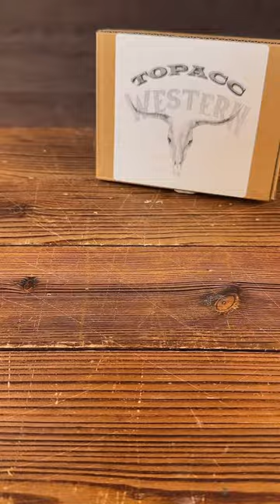Scorpion Set 🦂🦂wester